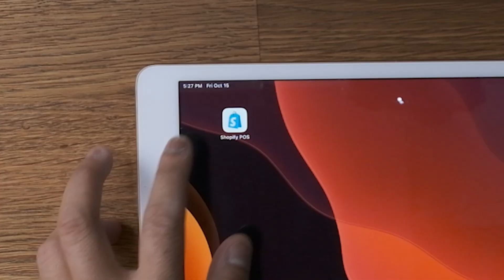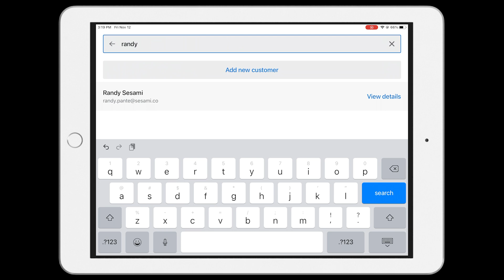Sesami and the Shopify POS (2021)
Download the Shopify point of sale app from the apple app store and be able to book appointments quickly and easily using Sesami.